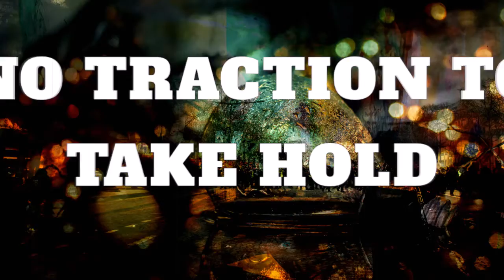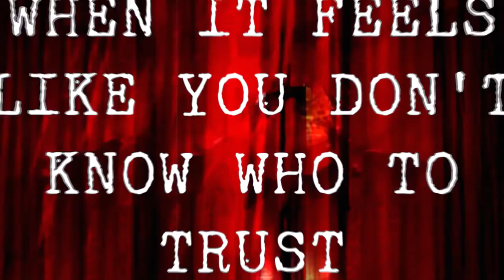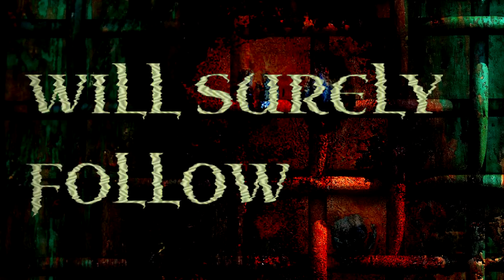Sumptus Ignis - Rumours (Lyric Video)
From the album Curtain Calls, released June 26th.

Fear sneaks into your life
And nothing will be safe
(Can you hear the whispering)
(Rumours multiply in the night)
Soon it transforms the familiar
Into twisted forms
(Can you hear the muttering)
Doubts take hold planting seeds
Into fertile soil

Blinded by the preconceptions
Deaf to any contradictions
Senseless repetitions stoke the ire
A meaningless descent

Uninformed opinions spinning
Wheels in mud, no traction to take hold
Emboldened by the echoing choirs
A feedback loop of lunacy retold

Hate breaks into the heart
Dressed in jester’s rags
(Can you hear the cackling)
Cracked mirror mocks and distorts
Those different into beasts
(Can you hear the gibbering)
How can the others exist
As if they were people

The spiders gather
Spinning webs of slander
Hatching schemes of mendacity
Stitching half-truths together

There are no civilians in information warfare
In this time of alternative facts and blatant misdirections
When the truth is buried beneath a hundred plausible lies
When it feels like you don't know who to trust
Ask yourself, "Who has the most to gain if I believe?"

Weaving words to win the hearts
And the minds will surely follow (anything)
Twist the facts until they fit your narrow narrative
"You're either with us or against us"

Can you hear the march for war
Lone-wolf legions called to arms

The spiders gather
Stitching half-truths together

The spiders gather
Can you hear it?
Ten thousand rumors in the air
Ugggggh!

Inoculated from other points of view
Don’t believe the liars who assault your gospel truth
Conspiracies conjectured
All common sense rejected
Death creeps in through the cracks

Richard Perdomo: Mastering, production
Bryn Schurman: drums, keyboards, vocals
Jessy Sparks: Vocals
Jacob White: Additional engineering
Joshua Wojtaszek: Bass guitar, guitars, keyboards